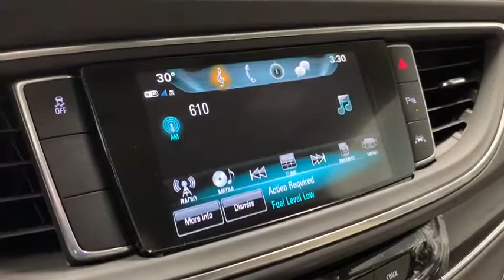2019 Buick Enclave Columbus, London, Marysville, Delaware, Sunbury, OH B1985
Ebony Twilight Metallic N 2019 Buick Enclave available in Columbus, OH at Twins Buick GMC. Servicing the London,  Marysville, Delaware, Sunbury, OH area.

*The advertised price does not include sales tax, vehicle registration fees, finance charges, documentation charges, and any other fees required by law. $750 - National Buick and GMC Bonus Cash. Exp. 01/02/2019